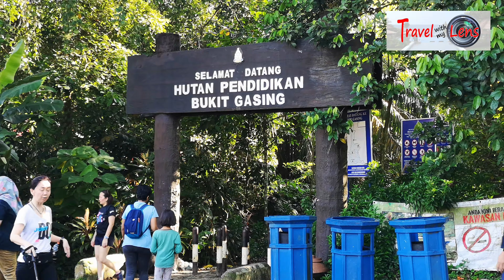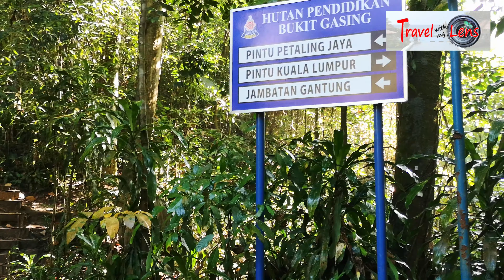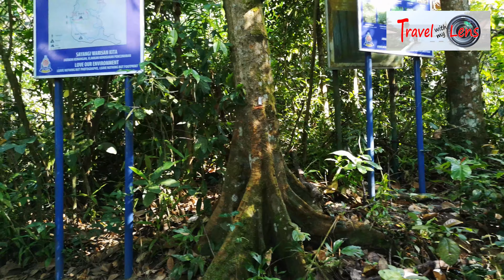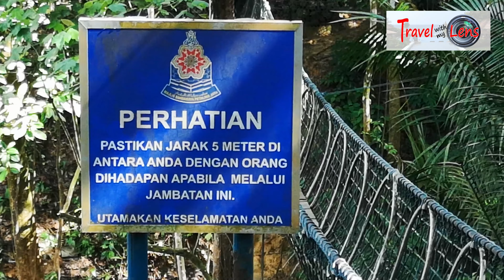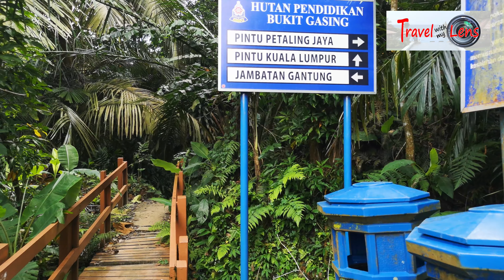Gasing Hill - an Urban Forest near KL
Bukit Gasing Forest Reserve (Gasing Hill) is the green lung situated between Kuala Lumpur and Petaling Jaya. It is a secondary forest stretching more than 100 hectares. Visitors may not be aware that this lush jungle was once an abandoned rubber estate.

Thanks to nature’s miraculous power of nature. This area surrounded by the concrete jungle had restored into the sanctuary of various flora and fauna in the past sixty years. Today Gasing Hill, as the locals called it, has become the haven of hikers and nature lovers.